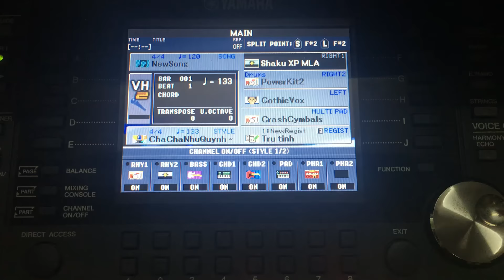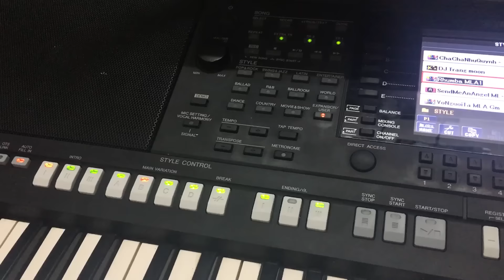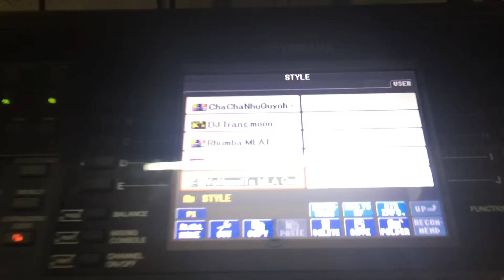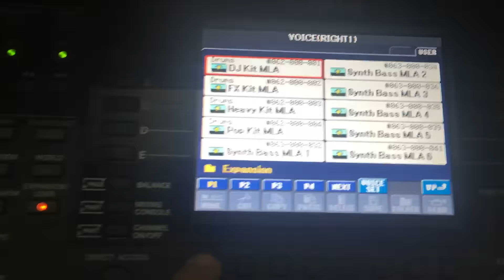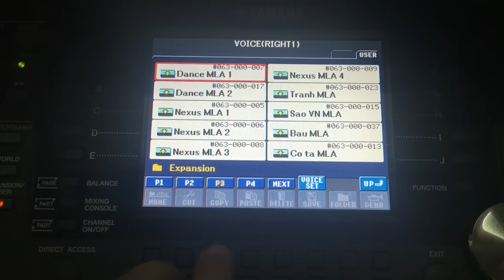Testing Sample MLA Pro 2.0 on S950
Kênh Youtube chính thức của MLA
Các bạn nhấn Theo dõi kênh để cập nhật những Video mới nhất nhé!

🌏Fanpage: MLA

🏪 MLA Store: 925/12A Hậu Giang, Phường 11, Quận 6, TP.HCM

🎶 Nhận phát hành và đặt style, sample theo yêu cầu cho các dòng đàn YAMAHA S750 / S950/ S770/ S970/ S975/ S775/ Tyros5/ Genos/ Motif/ Motif XS/ Motif XF...
🎹 Kinh doanh, trao đổi mua bán, tư vấn tất cả các nhạc cụ, đặc biệt organ, piano. Được cập Sample liên tục. Hỗ trợ mua hàng trả góp lãi suất ưu đãi.